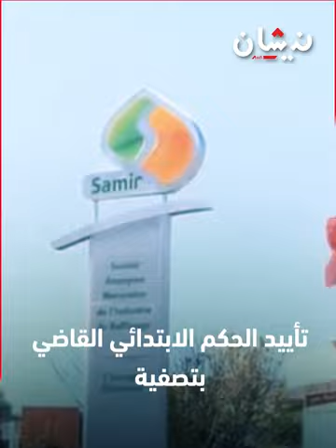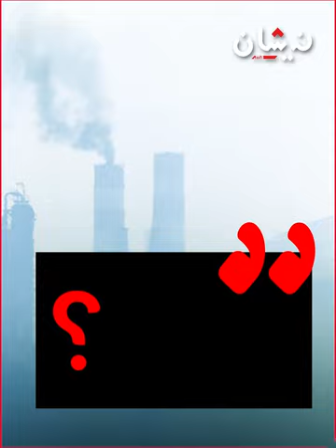العمودي وسامير.. حكاية نزاع غامض تحيط بها تساؤلات حارقة !!